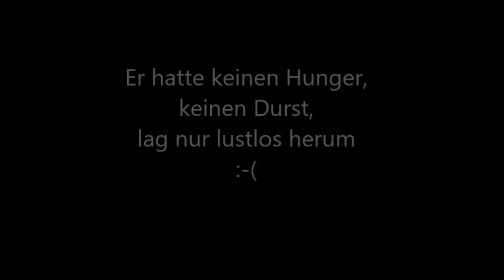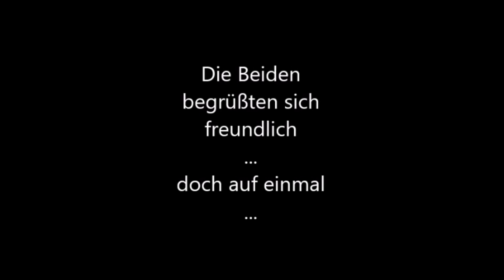Horror Jahresstart I Mega Grippe I Levi wird gebissen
Wochen des Grauens liegen hinter uns. Da Levi Cortison Spritzen bekommen hat war sein Immunsystem so geschwächt, dass er eine mega Grippe bekam. Er lag nur rum...so lustlos...hat nichts gegessen und getrunken. und dann wurde er auch noch von einem Jack Russell Terrier gebissen...

--- Kanalinfo ---

Wir sind eine Familie aus Bayern (Mittelfranken) und auf diesem Kanal wollen wir euch daran Teil haben lassen, wie unser Beagle Welpe Levi groß wird und die Welt entdeckt.

Name: "Sir Levi of the Hunting Fellows"
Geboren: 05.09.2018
Erkennungsmerkmal: ein weißes Dreieck hinten rechts

--- Neue Videos ---

Jeden Sonntag um 19 Uhr
evtl. Mittwoch um 19 Uhr

beagleboy.levi